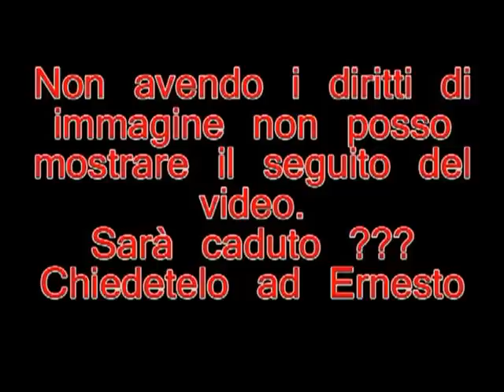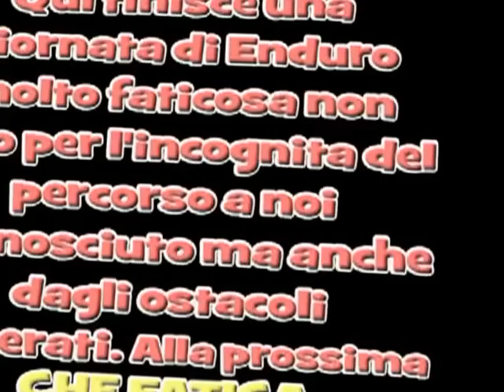com'è duro l'enduro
Una giornata all'insegna della fatica per la ricerca di un passaggio nuovo.